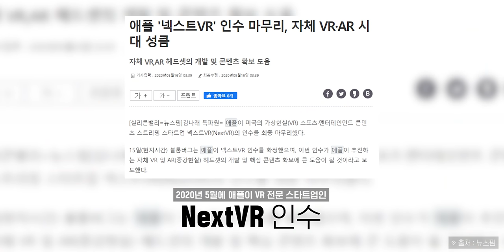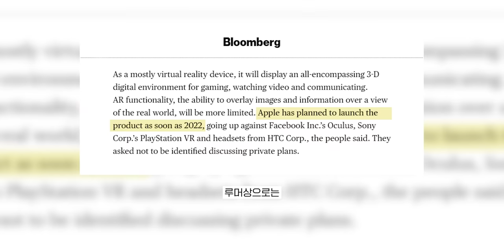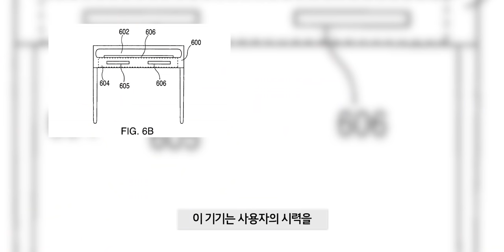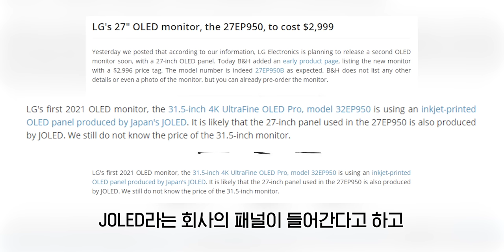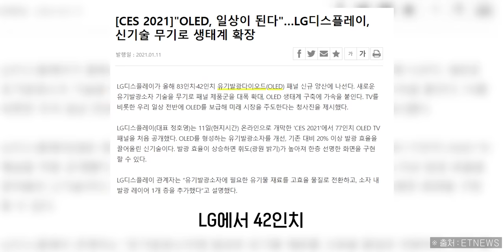내가 2021년에 기대하는 3가지 IT제품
이번 년도에 많은 혁신적인 제품이 나올 예정인데. 제가 2021년에 기대하는 3가지 제품을 모아봤습니다.

제품명 : 애플 VR, Mini LED, 중형 OLED, DJI FPV 드론

📋목차
00:06 오프닝
00:25 첫번째 기대 제품
03:33 두번째 기대 제품
09:52 세번째 기대 제품
14:26 마무리